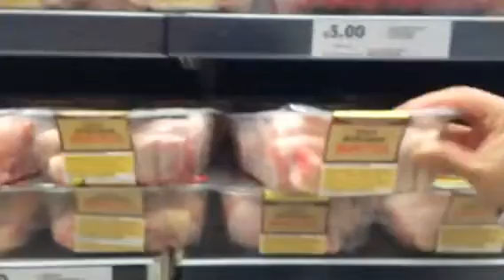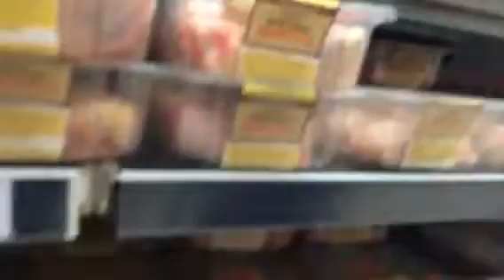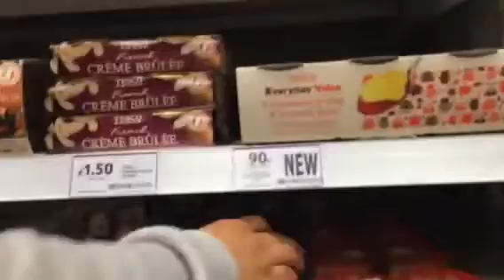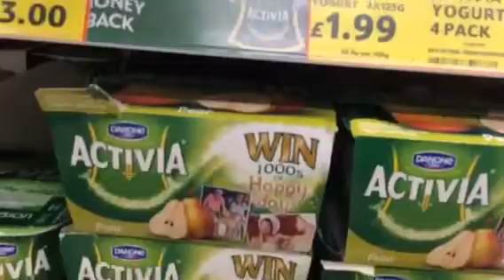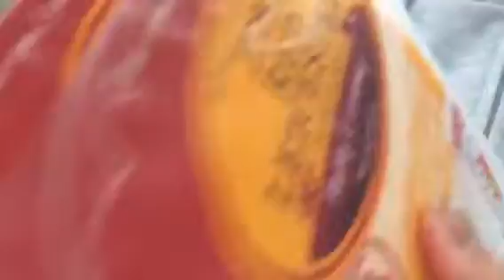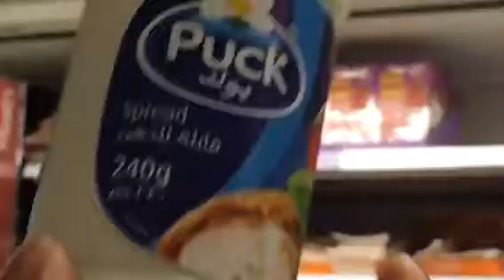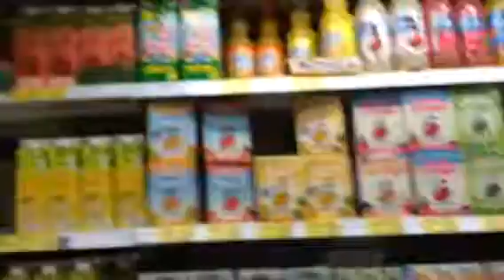Vlog de Compras de Londres com Sabryna e fabi parte 1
💖Vlog  fazendo Compras em Londres Sabryna Barreto "(Londres parte 1 )
Olá " Pessoal tudo Bem " SEJA BEM-VINDOS AO MEU CANAL " 🚺E-Mail:Para Contato pessoal, Comerciais, Patrocínio, Parceria " ou _________________________________________________🚺 ISTRAGAM: Sabryna.Barreto 🚺PAGINA:FACEBOOK " SABRYNA BARRETO CANTINHO De BRINCAR " DESAFIOS BRINCAR DE SEGUNDA Ä "SÁBADO 🎨ARTESANATO:No Canal da Minha Mamaē Artes Fabi 🐝. 🌷. MUITO Obrigada pela a Sua VISITA Patrocinio FABIANA Silva.